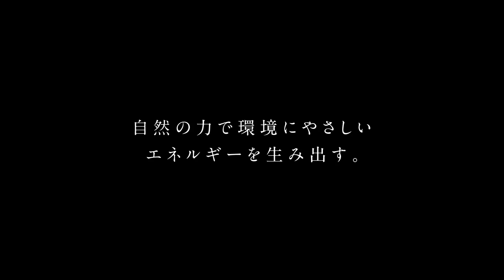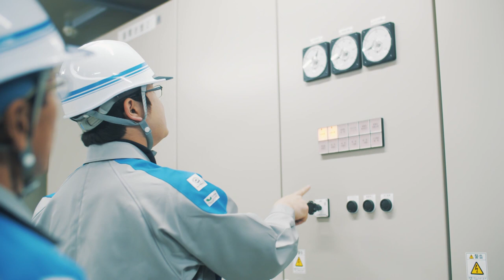ＷＥＢ動画「みらいに、全力。(再生可能エネルギー篇)」｜九州電力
地熱発電、風力発電など再生可能エネルギーを題材に、「九州の環境を守る」という当社グループの思いをお伝えするテレビCMです。

‹映像に出てくる設備›
　九州電力(株)　八丁原発電所（大分県九重町、地熱発電）
　　　　　　　  上椎葉発電所（宮崎県椎葉村、水力発電）
　九州電力送配電(株)　豊前蓄電池変電所（福岡県豊前市）
　九電みらいエナジー(株)　ふくおか木質バイオマス発電所（福岡県筑前町、バイオマス発電）
　　　　　　　　　　　　   大村メガソーラー発電所（長崎県大村市、太陽光発電）
　串間ウインドヒル(株)　串間風力発電所（宮崎県串間市、風力発電）

‹使用楽曲›
　アイルランド民謡「Down by the Salley Gardens」（邦訳：サリーの庭）のアレンジ楽曲で、歌手は澤田かおり氏です。

▼九州電力ホームページ「ＣＭ特設ページ」はこちら

▼九電みらいエナジーホームページ「再生可能エネルギーとは」はこちら